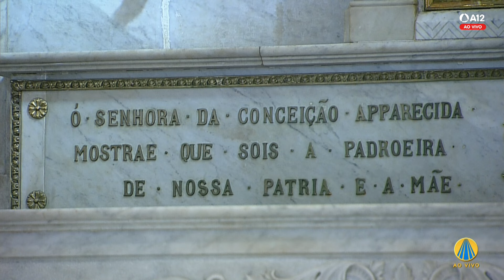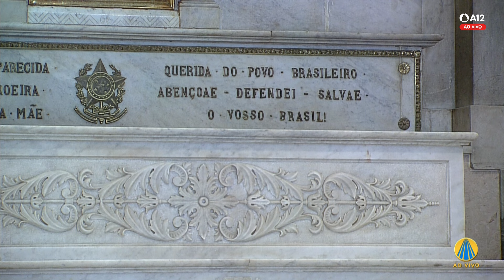Visita ao Santíssimo e Consagração 15h 11/03/2024